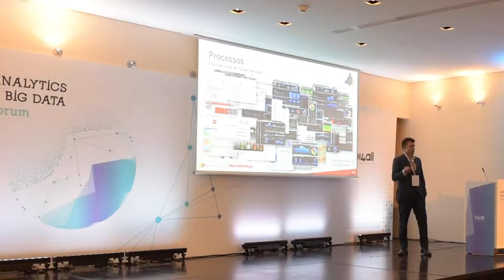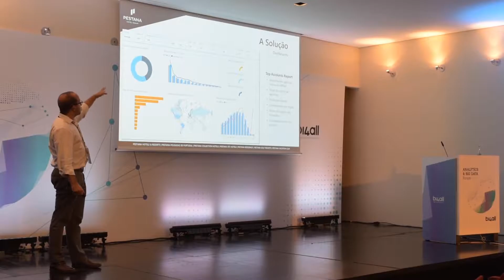Analytics & Big Data Forum 2018 - Afternoon sessions | BI4ALL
Afternoon sessions overview of the Analytics & Big Data Forum on October 11 at Centro Cultural de Belém in Lisbon.